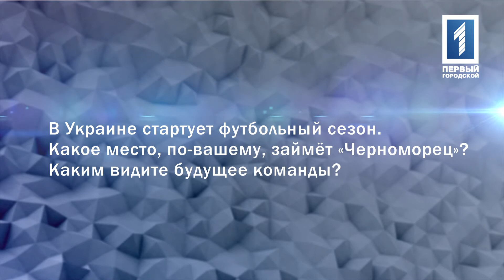О будущем «Черноморца»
В Украине стартует футбольный сезон. Какое место, по-вашему, займёт «Черноморец»? Каким видите будущее команды?